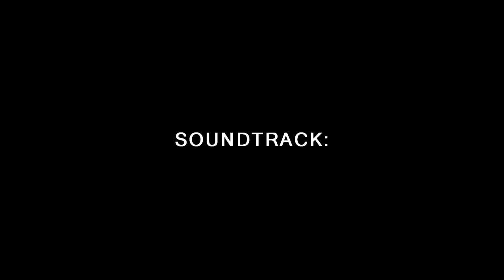Mušov - Silvestr 2011 - Ohňostroj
Sestřih parádního ohňostroje z mušova oslavujícíjí nový rok 2012...

Účinkovalo několik kulových pum 3. třídy a 2 kompakty...

Hudba/music/ : Daft Punk - Encom part II
                       Daft Punk - Disc Wars
                       (Tron Legacy Soundtrack 2010)

Video: Canon 550D + lens 18-55 mm ef-s IS
          HD 720p,MP4,AVC codec

Audio: Mpeg-4 ,AAC codec

Software : Sony Vegas Pro 10.0 32bit

Cut : Grycik Studio